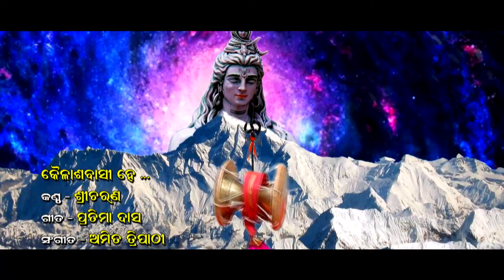Kailash basi /Singer- Sricharan /Lyrics- Pratima Das /Music - Amit Tripathy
Actor- Milan